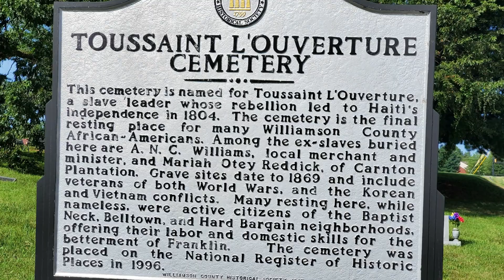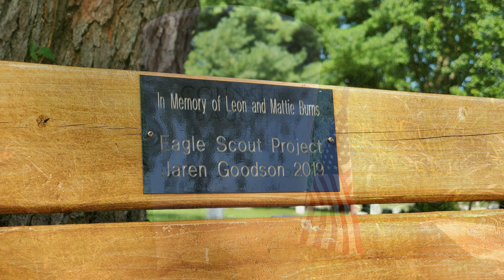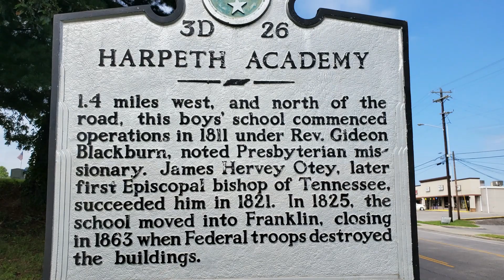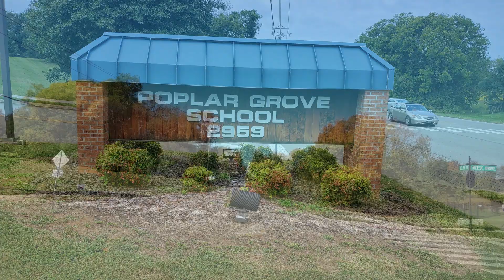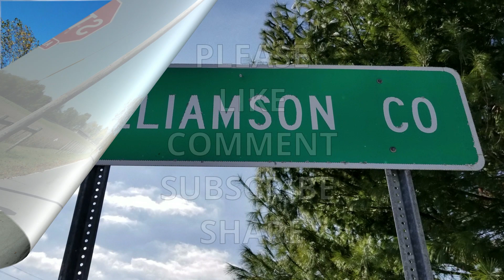Del Rio Pike - Hillsboro Road to Cotton Lane, October 14, 2020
FOR BETTER VIEWING on a smart phone, tap on the video, tap on the 3 dot menu, select Quality, select the highest number. Also, on a laptop/computer, put cursor on the video, select Settings, select Quality, and select the highest number.